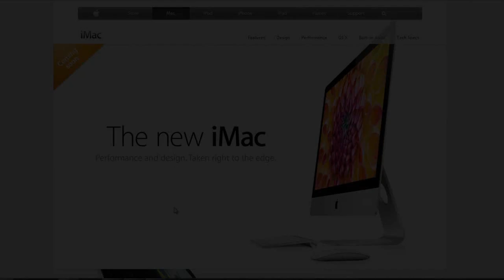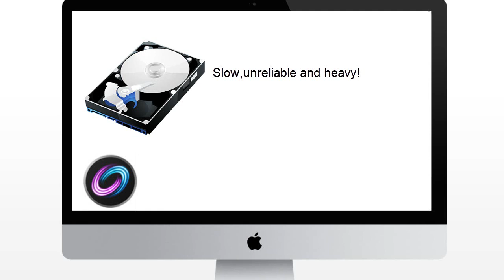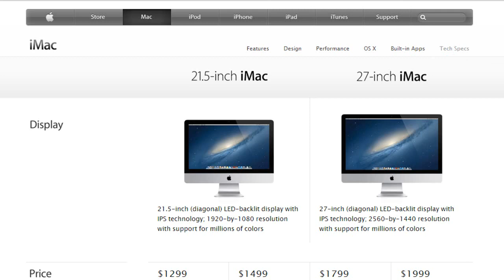Fusion Drive Explained!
Understanding Tech Episode 3!
New Apple iMacs and Mac Mini are coming with this Fusion Drive. What is Fusion Drive?In this video i will explain just that!